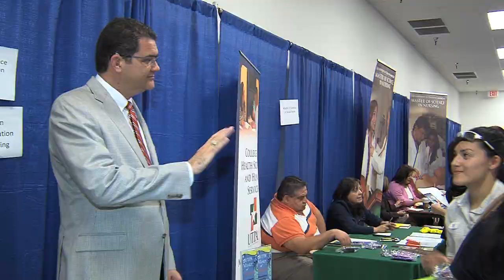Graduate Fair, March 2011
Graduate Fair is an annual event to reach out to the community and provide them an opportunity to learn about all our graduate programs under one roof.